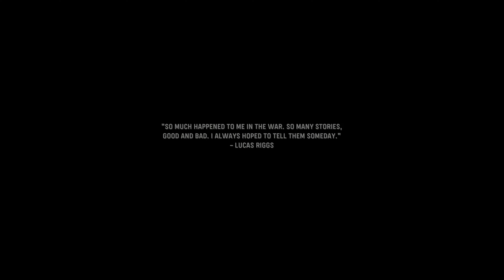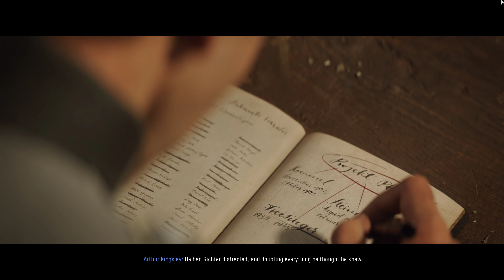The Battle of El Alamein | Ultra Realistic High Graphics Gameplay [ 4K 60FPS UHD ] Call of Duty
➡️Lady Nightingale | Call of Duty Vanguard Gameplay [ 4K 60FPS UHD ] Sniper Mission Walkthrough
➡️Operation Tonga (Merville / France 1944) | Ultra High Graphics Gameplay [4K 60FPS UHD] Call of Duty

call of duty vanguard campaign review,
call of duty vanguard campaign gameplay,
call of duty vanguard campaign locked,
call of duty vanguard campaign trailer,

call of duty vanguard walkthrough,
call of duty vanguard walkthrough no commentary,
call of duty vanguard walkthrough part 1,
call of duty vanguard walkthrough part 1 no commentary,